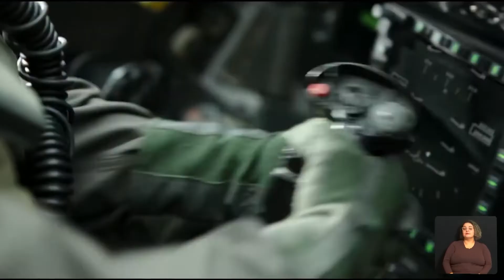AGENDA CULTURAL 27-05-2022